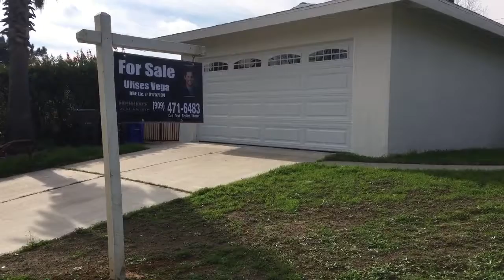Installing the "For Sale" post myself